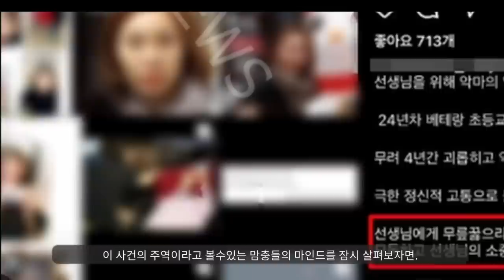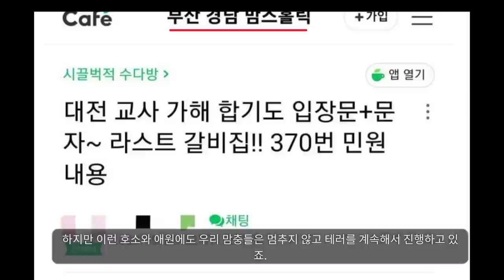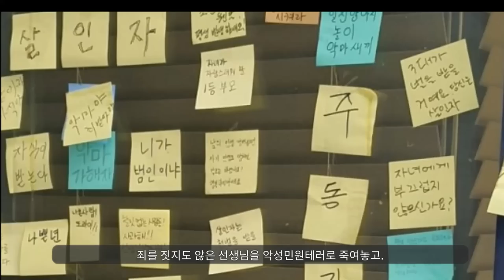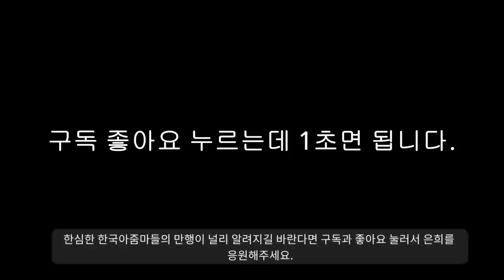박대.............. 관평초 맘카페 바르다 김선생 미용실 총정리